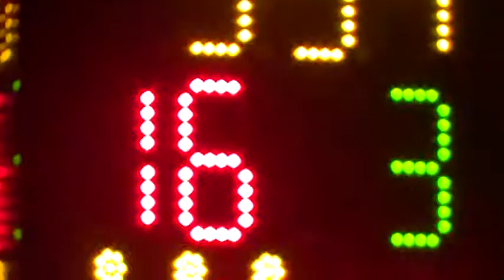2013 Utah High School State Wresting Finals 113 Pounds Levin Bingham vs Levin PG